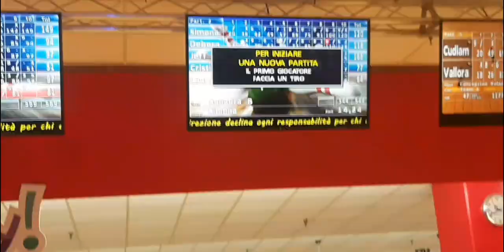QUARTO EDIZIONE BOWLING PALAZZO DEI MERCANTI E PALAZZO GUIDEROCCHI.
Quarto Eduzione Bowling Palazzo Dei Mercanti e Palazzo Guiderocchi tutti inzieme ai collegi .